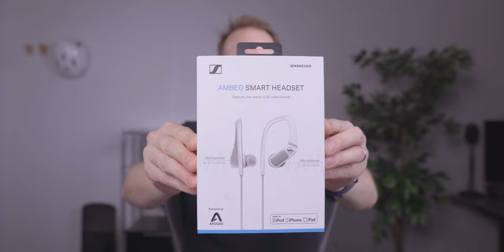[24-Tage-im-Dezember] Sennheiser AMBEO Smart Headset 13/24